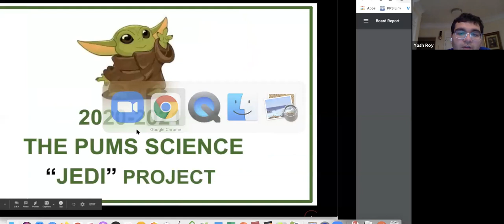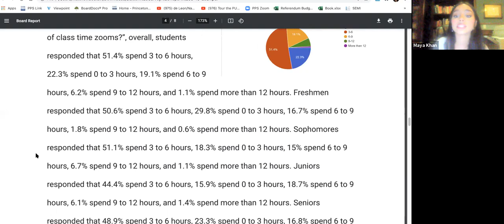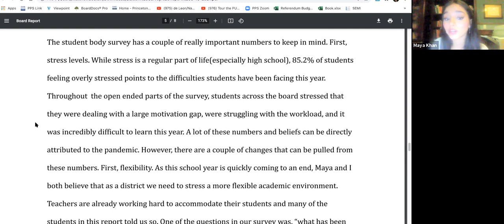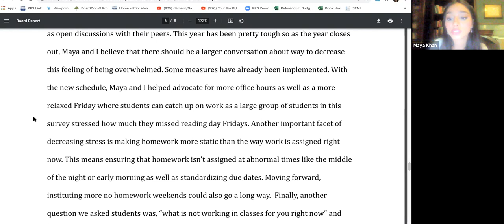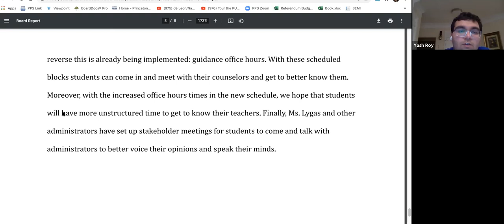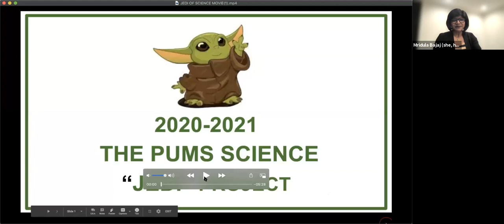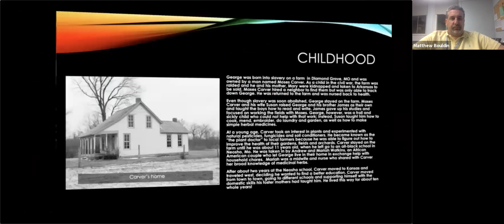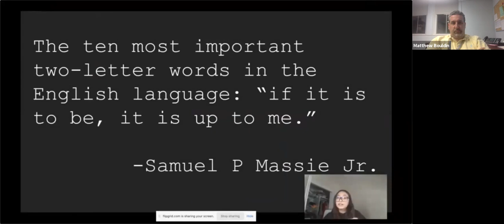Princeton Public Schools Board of Education Meeting 3/30/2021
This is a replay of the Princeeton Public School BOE Meeting held on 3/30/2021 via Zoom.